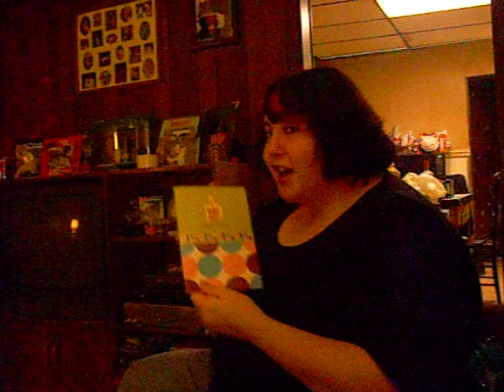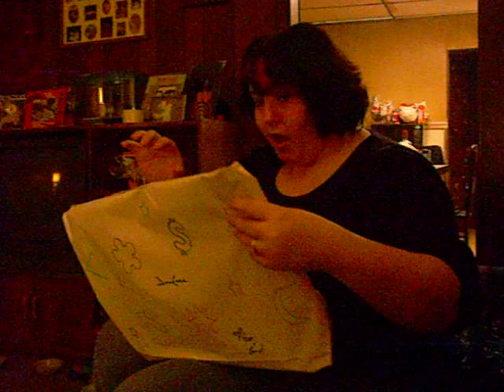Opening Presents!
At Cherlycakes house opening My presents from her and momma Gin!